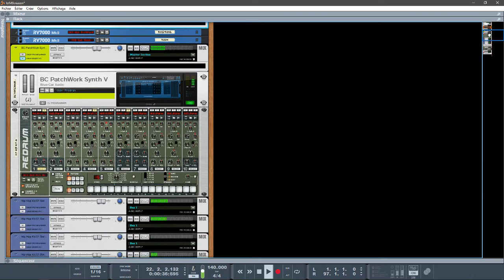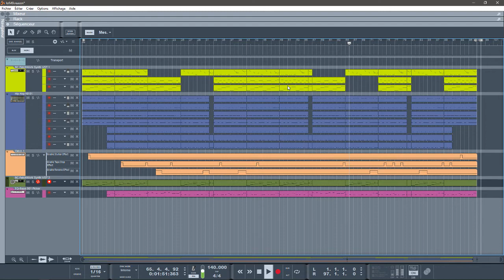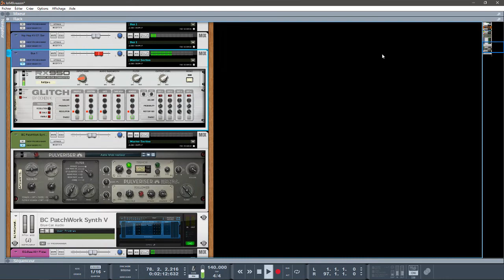Reason 10.4 DEMOS LOFI PATCHWORK